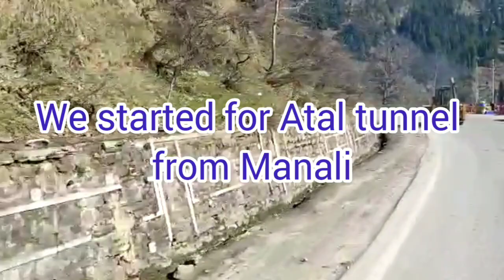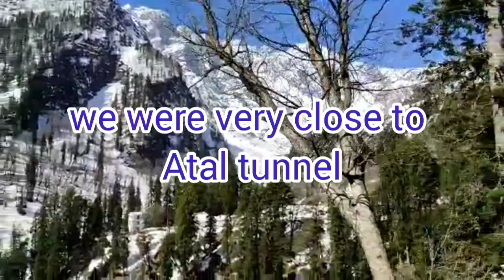On the way to world's longest tunnel Atal tunnel